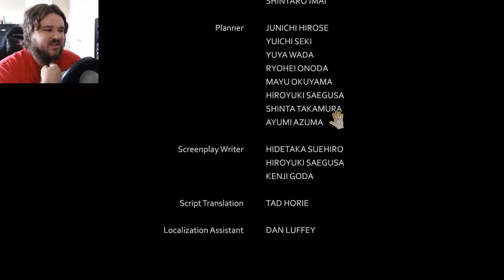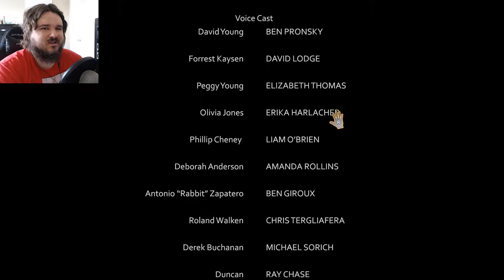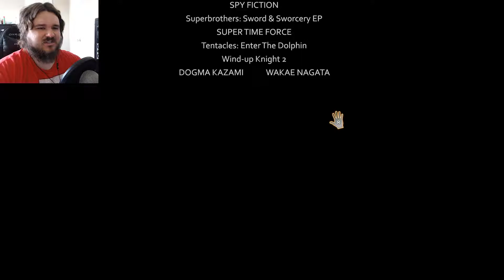THAT'S THE ENDING?!?! | D4: Dark Dreams Don't Die - Part 7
D4: Dark Dreams Don't Die has been a magical experience. It blue balled me though. If you are wondering, no there isn't an episode 3. There most likely never will be. As it stands, this mystery will be left unsolved for the time being. Maybe one day Swery will come back to it, but for the time being it's not happening.